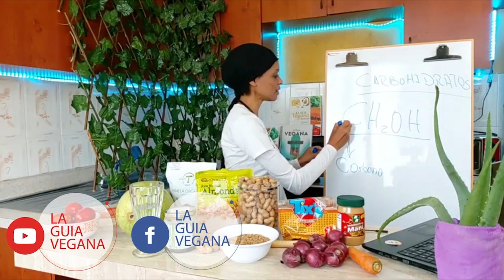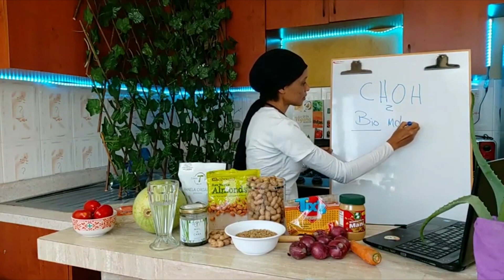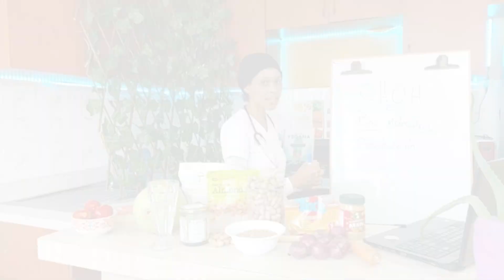LA FÓRMULA DE LOS CARBOHIDRATOS | La Guía Vegana | Licda. Natalia de Martin